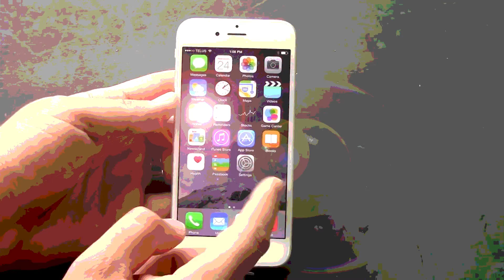The Bright Line Test - and What it Means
The Bright Line Test is designed to tax profits on residential land where it is bought and sold within two years.  Regardless of one’s intention at the time of purchase.  But it's not so simple ...